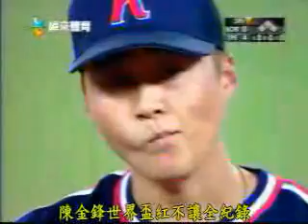2001 陳金鋒世界盃棒球賽全壘打全紀錄